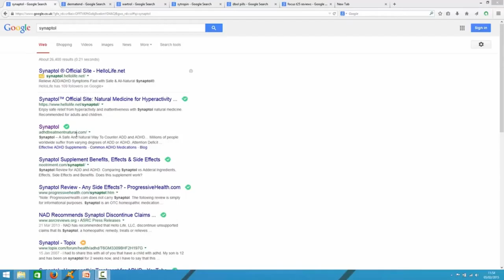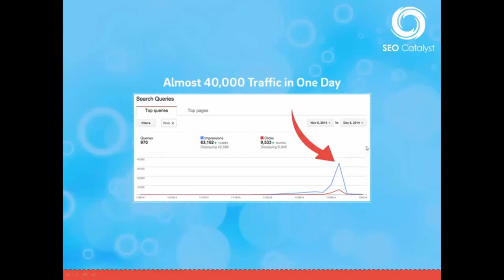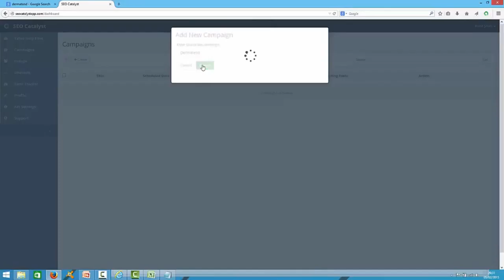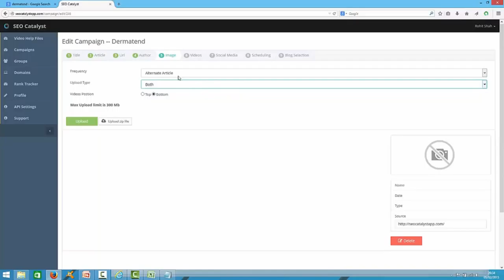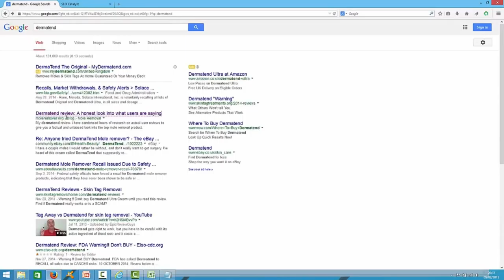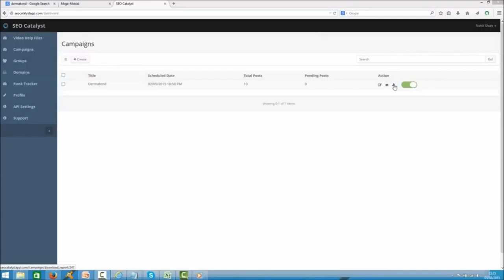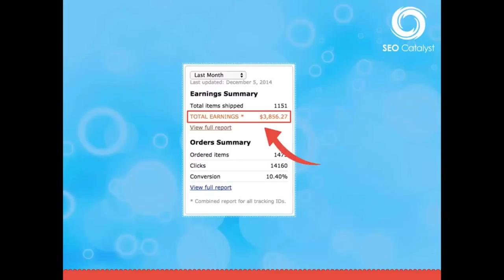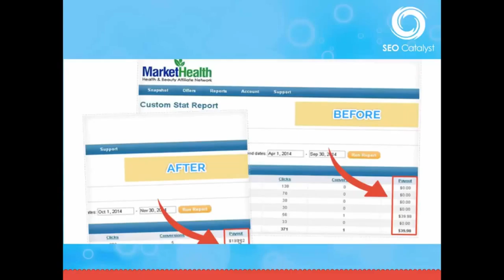SEO Catalyst Upcoming Preview by John Gibb and Mo Miah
I am loving this. John Gibb and Mo Miah are great SEO's and this new program, plugin and training is going to be awesome.

Especially if you run PBN's (private blog networks)